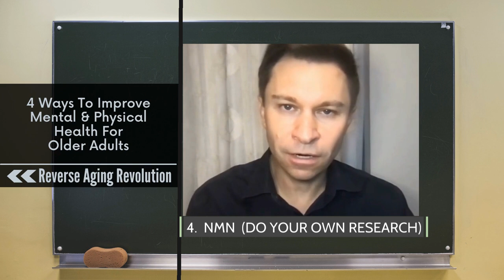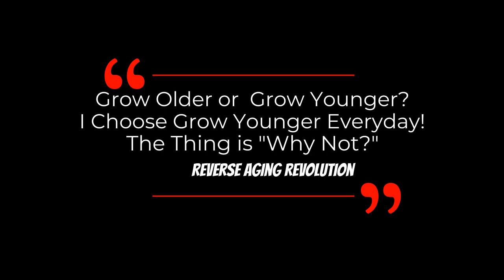4 WAYS To IMPROVE Physical & Mental HEALTH For Older Adults | Dr David Sinclair Interview Clips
Dr David Sinclair talks about 4 ways to improve the physical and mental health for seniors in this clip.